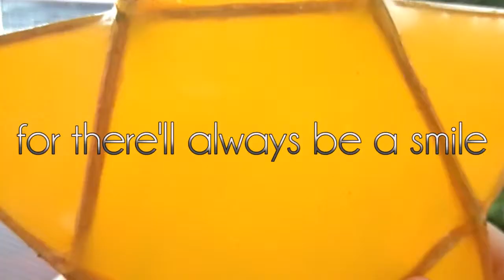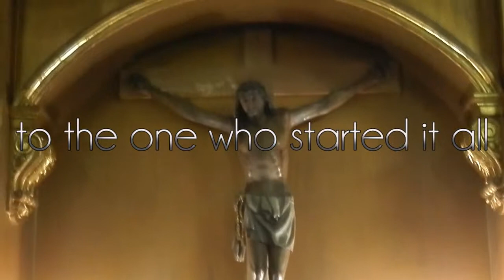Christmas AVP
Prelim Exam for our Visual Communication Class. For school purposes.